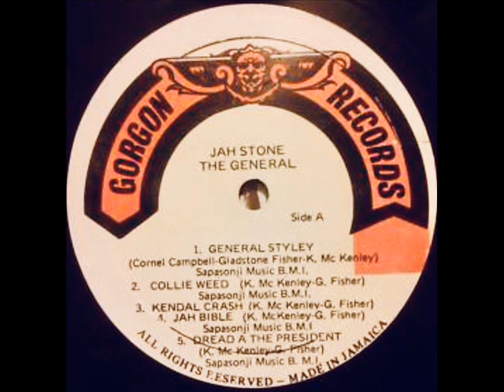Jah Stone – Kendal Crash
Album: The General - 1980

Producer: Tony Shabazz